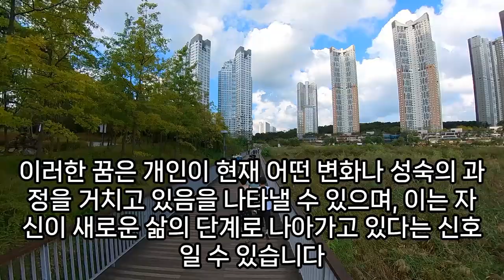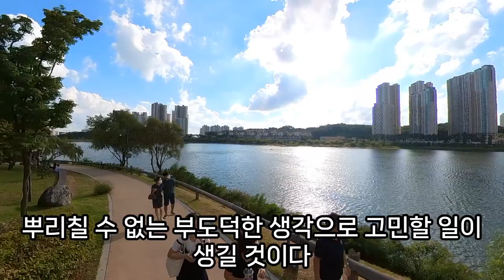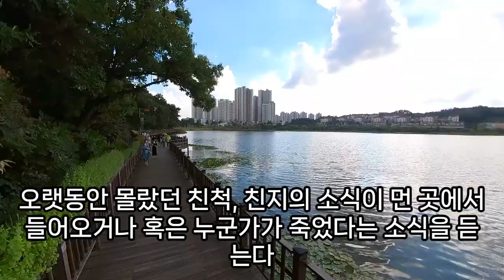곤충 꿈해몽풀이100가지, 곤충이 우글우글 거리는 꿈, 곤충이 몸에 달라 붙는 꿈, 곤충 벌레 피꿈, 하늘 곤충꿈, 곤충에게 물리는 꿈, 몸에서 벌레 나오는 꿈, 예언, 예지몽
바퀴벌래꿈, 곤충으로변한꿈, 꿈해몽곤충의죽음, 곤충꿈, 곤충꿈해몽, 곤충이날아다니는꿈, 곤충에물려손에고름나는꿈, 곤충죽이는꿈, 곤충이집으로들어오는꿈, 곤충에게물린꿈해몽, 곤충잡는꿈, 곤충죽이는꿈, 곤충죽이는꿈, 곤충꿈, 곤충눈알이많은것을본꿈, 곤충으로변하는꿈, 곤충을죽이는꿈, 곤충잡는꿈, 큰곤충꿈, 곤충으로변하는꿈, 곤충태몽, 곤충에게물리는꿈, 벌레를죽이는꿈, 벌래꿈, 하늘곤충꿈, 꿈해몽곤충, 곤충불태우는꿈, 곤충볶는꿈, 곤충이랑쥐나오는꿈, 흑색곤충꿈해몽, 곤충이집으로들어오는꿈, 곤충먹는꿈, 큰곤충꿈, 곤충잡는꿈, 곤충한테공격당하는꿈, 곤충이공격하는꿈, 곤충꿈파리, 곤충팔꿈해몽, 곤충소리꿈, 곤충을잡는꿈, 사마귀꿈, 곤충이떼로덤벼드는꿈, 곤충꿈해몽